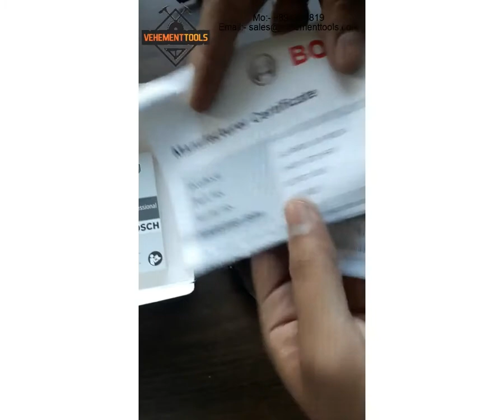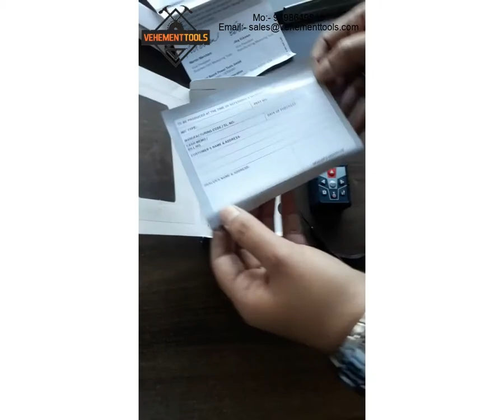Bosch GLM500 Laser Distance Meter Unboxing (Indian Unit)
In this video we will show you unboxing of Bosch GLM500 Laser distance meter.